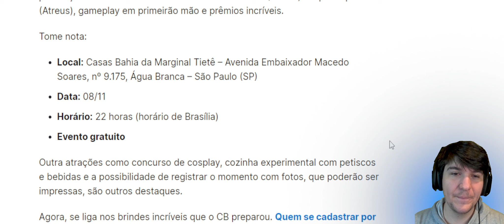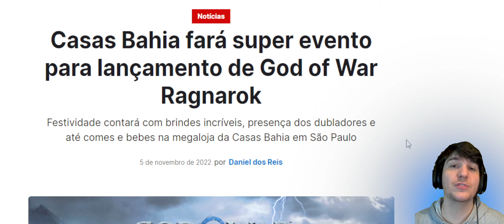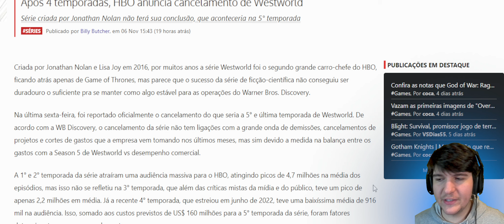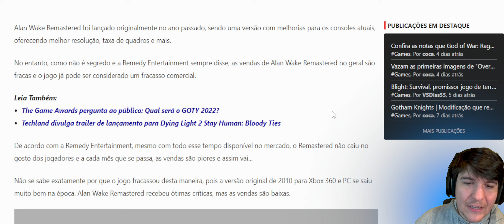SONY ADIANTA VENDA DE GOD OF WAR RAGNAROK MÍDIA FÍSICA em SP /Westworld CANCELADO/Fracasso Alan Wake